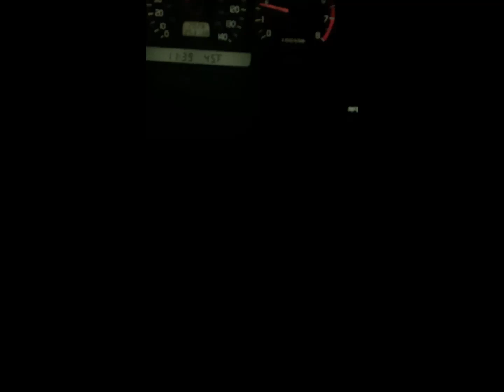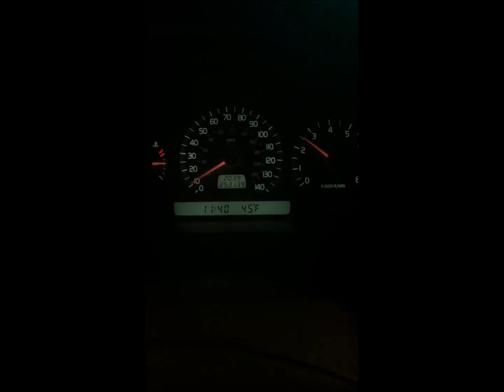1998 Volvo S70 GLT5 sound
Here are a couple clips that I stitched together of my 1998 Volvo S70 GLT that has been T5 swapped.

1998 Volvo S70 GLT 419 Silver Sand.
1998 B5234T3 swapped from a V70 T5, 250K on body, 210K on motor.
Graphite interior
Rebuilt head, 16T turbo
17 Inch Tethys S60 Optional wheels
AW50-42LE Trans
Fully Stage 0+